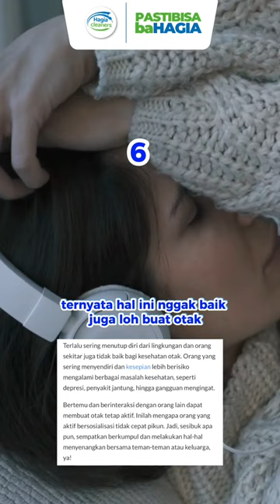PENYEBAB MASALAH PADA OTAK ‼